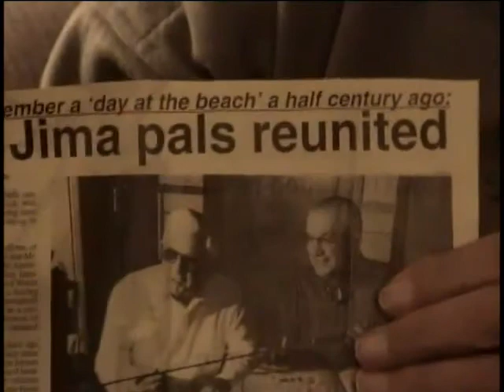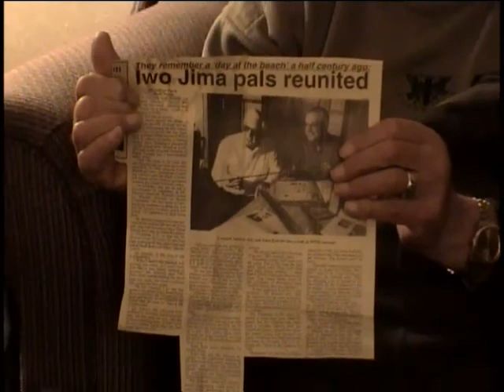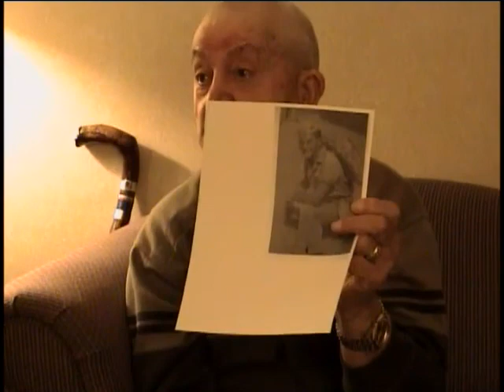John Henry Kolecki, US Marine Corps, World War Two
John Henry Kolecki
DOB: 14 August 1920
Hometown: North Tonawanda, NY
Place of Birth: North Tonawanda, NY
Inducted: 1942
Discharged: 15 September 1945
United States. Marine Corps. Division, 5th
United States. Marine Corps. Regiment, 27th
Service injury: Yes
22 February 2006
Buffalo, NY
Landing at Iwo Jima
Being wounded
Kolecki, John Henry
Camp Pendleton, CA
Iwo Jima
BAR
Friendly fire
Anecdote on dead Japanese soldier